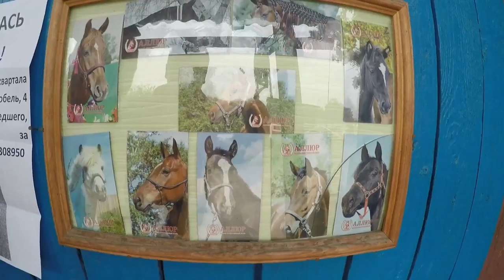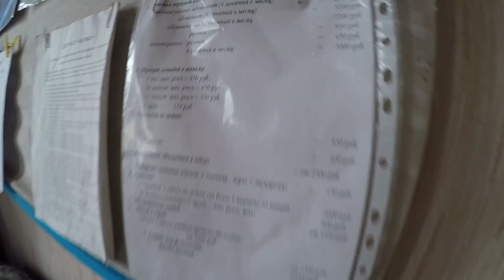Конный клуб Аллюр. Катаемся на лошадях всей семьей.